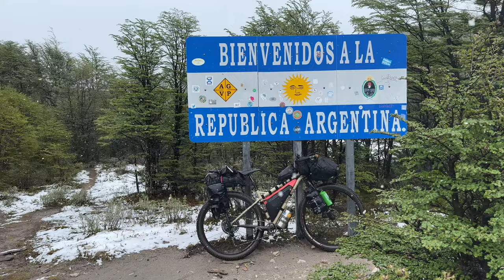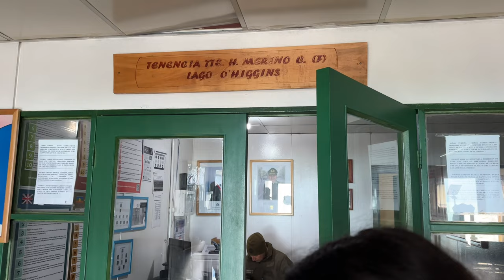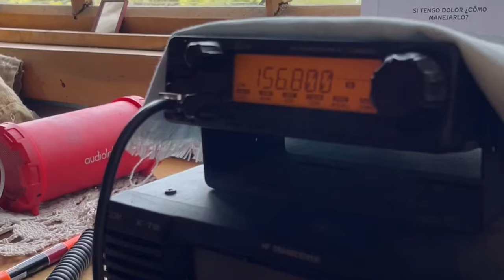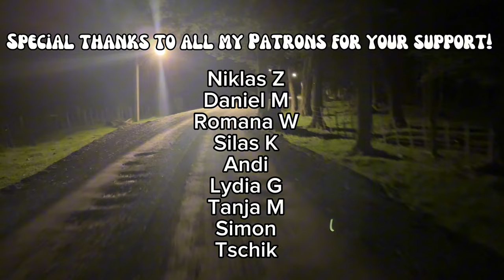Cycling from El Chalten to Villa ó Higgins | Bikepacking Patagonia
In this episode, we cross the border from Argentina to Chile. Instead of using a main road, we had to cycle from El Chalten to Lago del Desierto and from there we hiked our bikes for almost 6 hours through a forest to get to the Chilean immigration on the other side.
The hike was incredibly beautiful even though our clothes got soaked.
After spending a night in Candelario Mancilla, we took another ferry to Villa O'Higgins, where our adventure began - cycling the Carretera Austral.

Bikepacking South America, Bikepacking Patagonia, Bikepacking Argentina, Bikepacking Chile, Cycling in Chile, Cycling in Argentina

*Support*

*Socials*